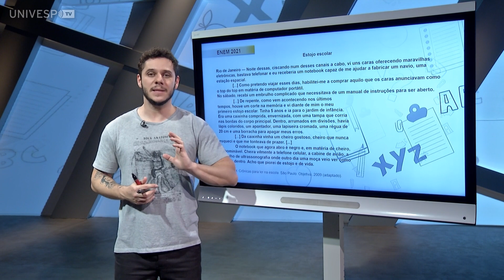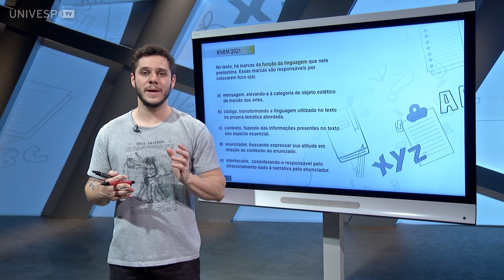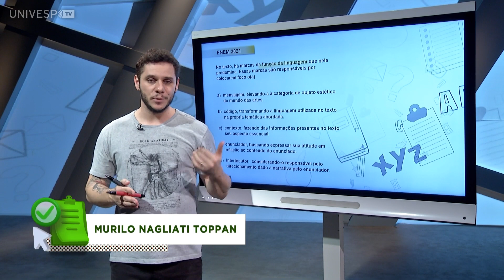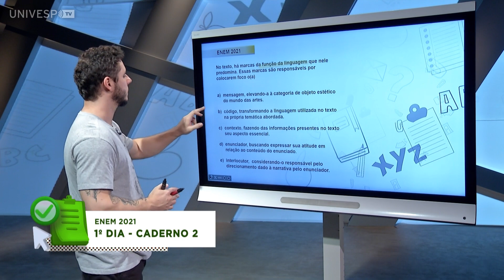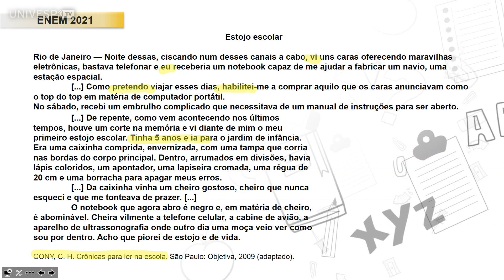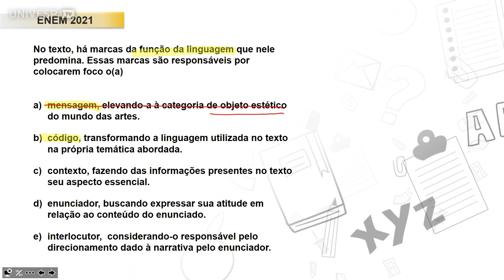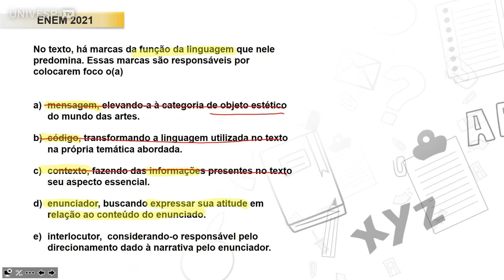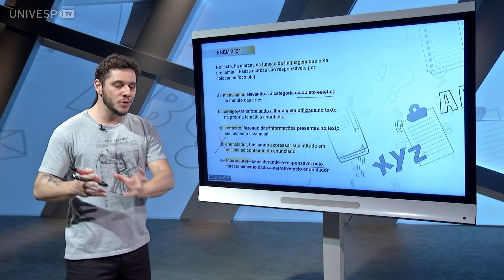CURSINHO UNIVESP - ENEM 2021 - Rio de Janeiro — Noite dessas, ciscando num desses canais...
Estojo escolar
Rio de Janeiro — Noite dessas, ciscando num desses canais a cabo, vi uns caras oferecendo maravilhas eletrônicas, bastava telefonar e eu receberia um notebook capaz de me ajudar a fabricar um navio, uma estação espacial.
 [...] Como pretendo viajar esses dias, habilitei-me a comprar aquilo que os caras anunciavam como o top do top em matéria de computador portátil.
No sábado, recebi um embrulho complicado que necessitava de um manual de instruções para ser aberto.
[...] De repente, como vem acontecendo nos últimos tempos, houve um corte na memória e vi diante de mimo meu primeiro estojo escolar. Tinha 5 anos e ia para o jardim de infância. Era uma caixinha comprida, envernizada, com uma tampa que corria nas bordas do corpo principal. Dentro, arrumados em divisões, havia lápis coloridos, um apontador, uma lapiseira cromada, uma régua de 20 cm e uma borracha para apagar meus erros.
 [...] Da caixinha vinha um cheiro gostoso, cheiro que nunca esqueci e que me tonteava de prazer. [...]
 O notebook que agora abro é negro e, em matéria de cheiro, é abominável. Cheira vilmente a telefone celular, a cabine de avião, a aparelho de ultrassonografia onde outro dia uma moça veio ver como sou por dentro. Acho que piorei de estojo e de vida.

univesp.br
Professor: Murilo Nagliati Toppan
Português